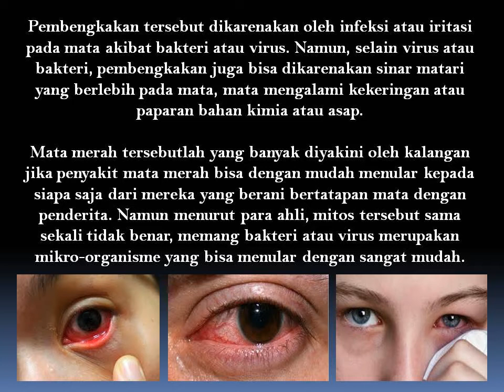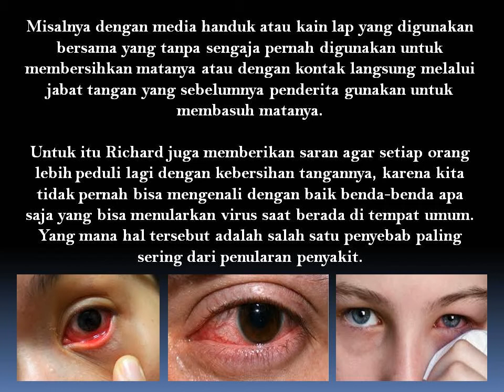Benarkah Sakit Mata Menular Jika Bertatapan Langsung?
Mata merah atau yang lebih sering kita sebut sebagai penyakit mata sebenarnya merupakan kemerahan yang diakibatkan oleh konjungtiva.